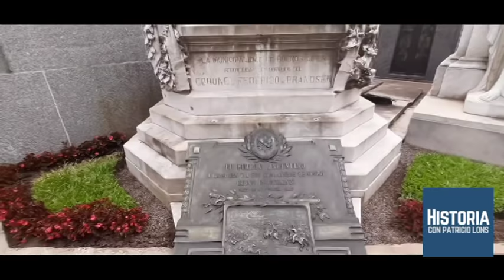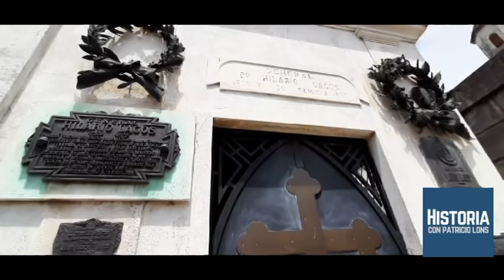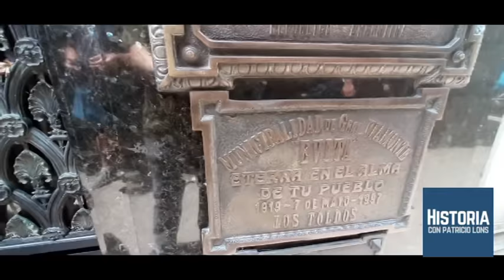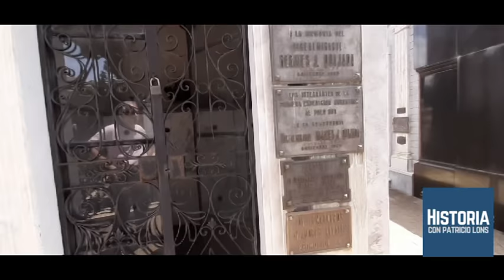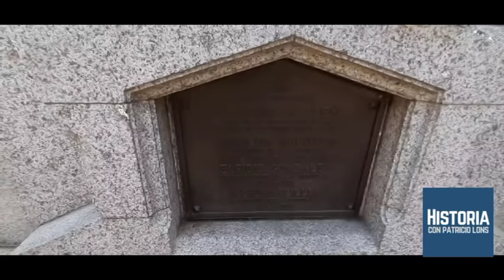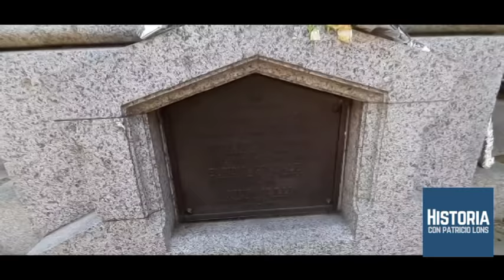Misterios ocultos, historias de héroes y villanos, en el Cementerio de la Recoleta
Patricio Lons